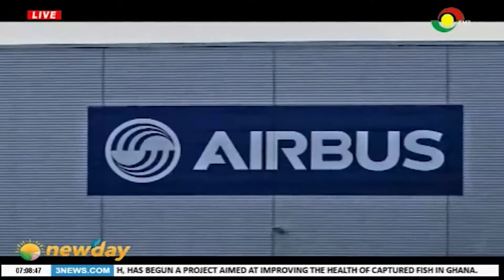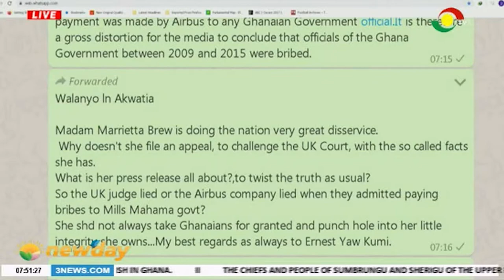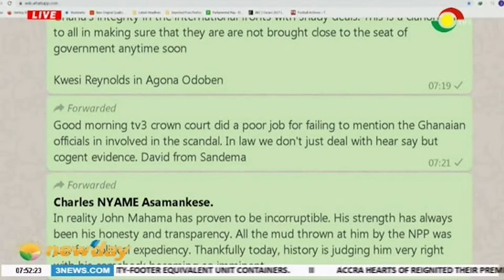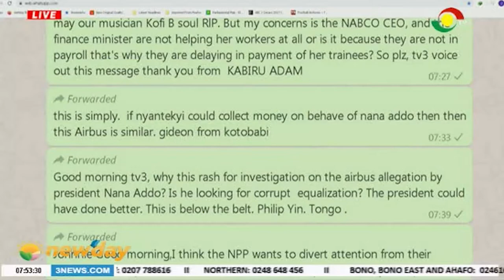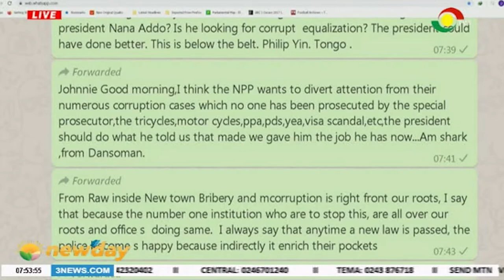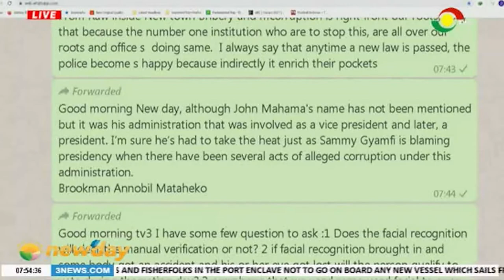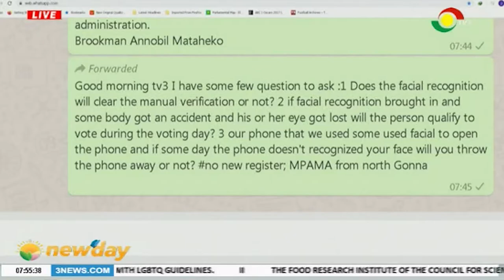NEWSPAPER REVIEW 3/2/2020